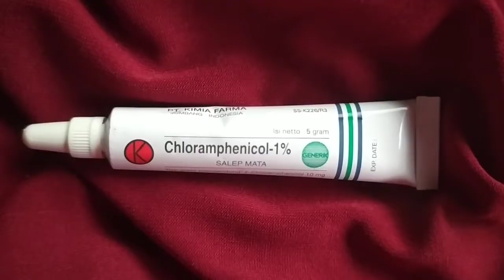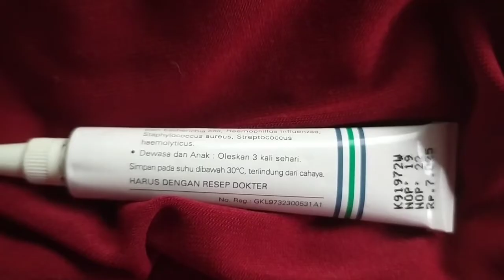Salep mata bintitan dan kalazion dengan chloramphenicol -1%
Kandungan / Komposisi
Tiap 5 gram salep mata mengandung Chloramphenicol 1%

Chloramphenicol adalah antibiotik yang digunakan untuk mengatasi infeksi yang disebabkan oleh bakteri, baik dengan cara menghambat pertumbuhan atau fungsi biologis bakteri, maupun dengan membunuh bakteri yang bersangkutan. Chloramphenicol bekerja dengan menghambat pembentukan protein yang dibutuhkan oleh bakteri untuk membentuk dinding sel bakteri.

Terkadang memang Kalazion dapat muncul di kelopak mata atas atau bawah, tapi mereka lebih sering terjadi pada kelopak mata atas. Meskipun kalazion umumnya tidak menimbulkan rasa sakit

Bintitan sering kali terjadi di kelopak mata bagian luar, tapi terkadang juga bisa muncul di bagian dalam kelopak mata. Bintil yang tumbuh di bagian dalam lebih menyakitkan daripada yang tumbuh di luar.

Dosis

Sekali oles sebanyak 4-5 kali sehari hingga infeksi sembuh, atau sesuai anjuran dokter. Jangan menggunakan obat lebih dari 1 minggu, kecuali atas saran dokter.